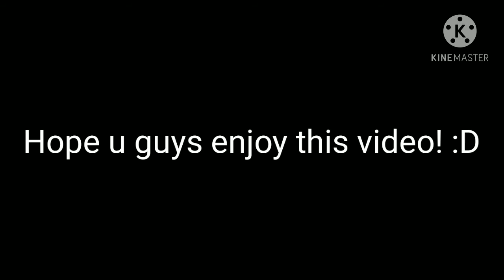Transit music I made